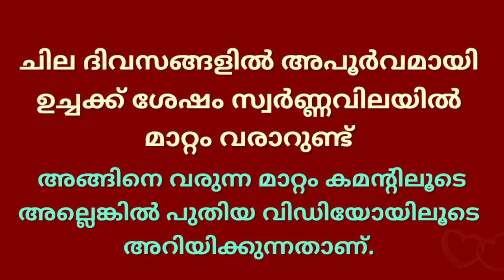gold rate kerala today/ഇന്നത്തെ സ്വർണ്ണവില/13/08/2021/gold rate kerala today/gold rate today/916/